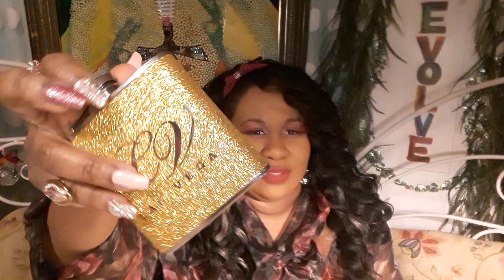Time To Marie Kondo Your ENERGY/SPACE Before Your Past TRASH Ruins Your Future TREASURE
In this time of quarantine and isolation it's an ideal opportunity to take the Marie Kondo approach to your energetic and physical landscapes...